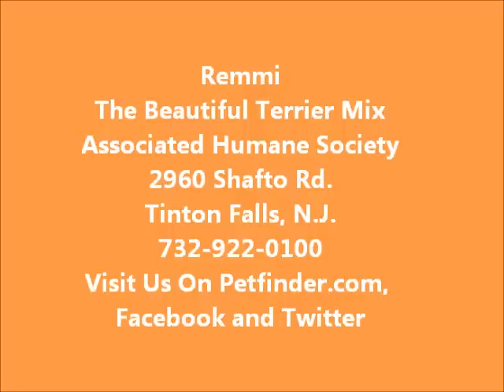Remmi The Gorgeous Terrier Mix Angel AHS Tinton Falls, N.J., Mar. 14, 2013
Remmi is a sweet, 6 yr. old, spayed female Terrier mix that was surrendered to the shelter by her owner. She is lovely to walk on a leash, has excellent manners, is housetrained, takes treats gently and loves to be with you.  Remmi loves to be petted and will snuggle into you for a great love fest.